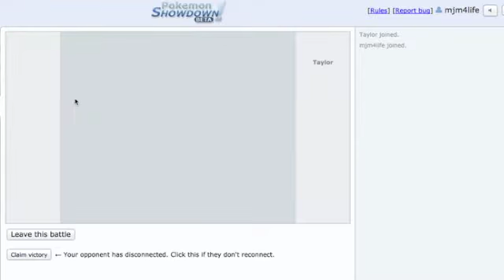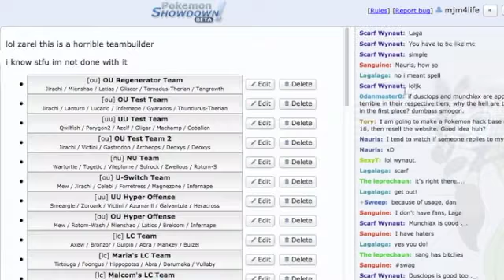Sometimes you just lose to hax: More Showdown OU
Please leave your happy birthday messages for Maria! :D